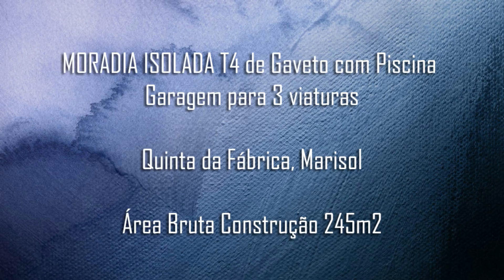Moradia Isolada T4 na Quinta de Valadares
Moradia Isolada T4 Nova Com Piscina na Quinta de Valadares
Ref: 8427
Para mais informações contacte-nos
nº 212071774